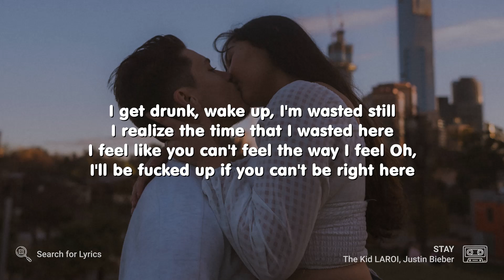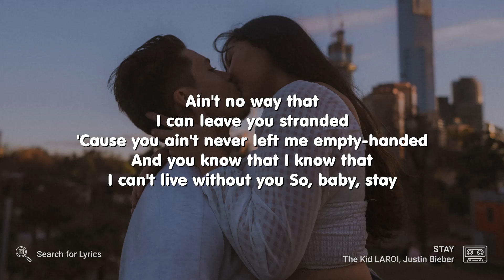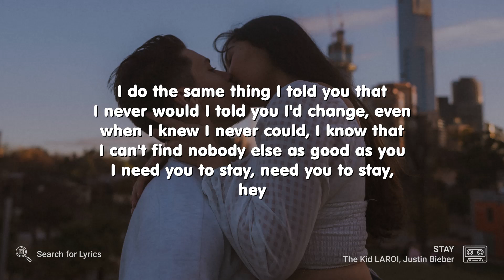The Kid LAROI, Justin Bieber - STAY (Lyrics for Desktop)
» Do you want a lyric video like this for your song?

Photo by kevin laminto on Unsplash